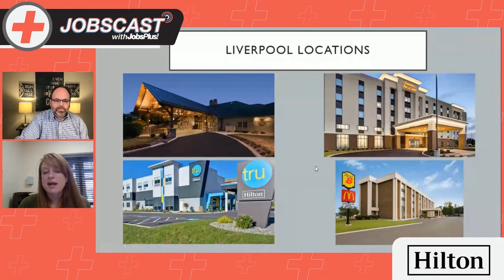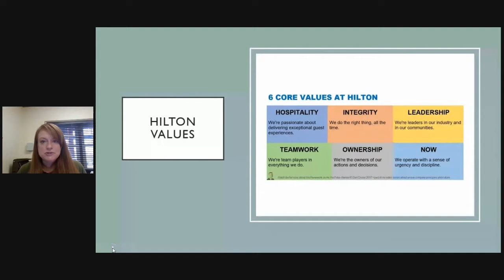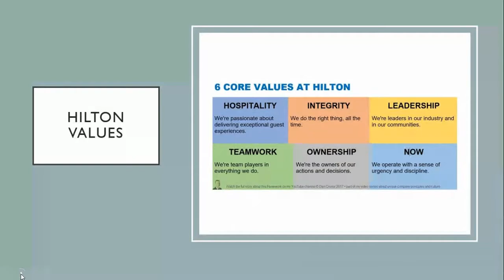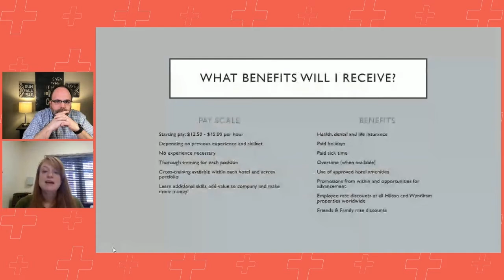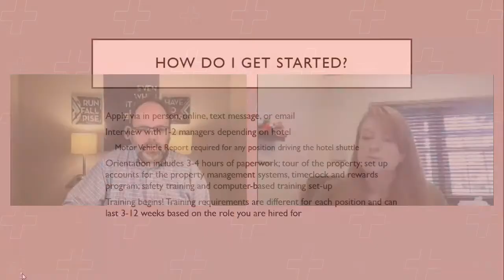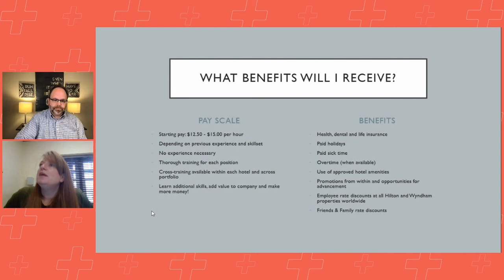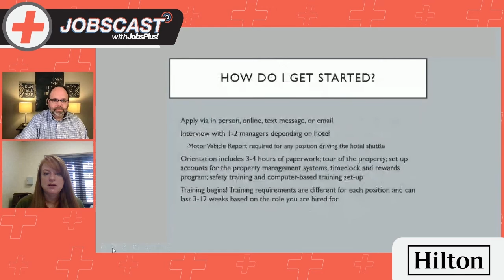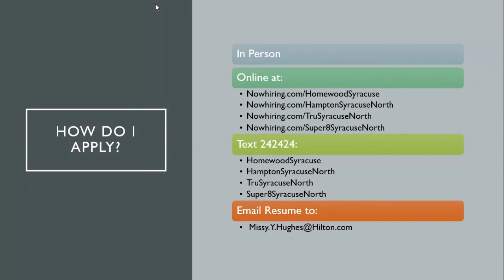JobsPlus! JobsCast - Episode 03 - Hilton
In this episode, we sat down with Melissa Hughes, General Manager at Hilton Homewood Suites, an E&M Hospitality Group Company.

"Amid one of the most challenging times in the history of the hospitality industry, Hilton has been recognized for its exceptional – and resilient – workplace culture. Great Place to Work and Fortune named Hilton #1 on the 2021 Best Big Companies to Work For® list and #3 on the 2021 Best Companies to Work For® list in the U.S. Hilton is the highest ranked hospitality company to appear on both lists, especially notable given the significant impact the pandemic has had on the travel industry this year."

Syracuse area Hilton Hotels under management by E&M Hospitality Group are currently hiring for a wide variety of positions and scheduling available!at Homewood Suites by Hilton in Liverpool, Hampton Inn & Suites Syracuse North, Tru by Hilton Syracuse North, Homewood Suites Syracuse-Liverpool, and Super 8 Syracuse North Airport. Positions include:

Front Desk
Night Audit
Housekeeping
Maintenance
Houseperson
Breakfast Attendant

As businesses that are open 24/7 they have the luxury of offering very flexible scheduling: full-time, part-time, days, nights, weekends, seasonal, etc.

To Apply:
Nowhiring.com/HomewoodSyracuse
Nowhiring.com/HamptonSyracuseNorth
Nowhiring.com/TruSyracuseNorth
Nowhiring.com/Super8SyracuseNorth